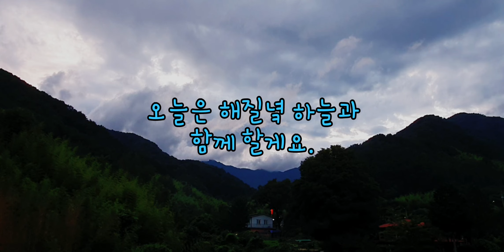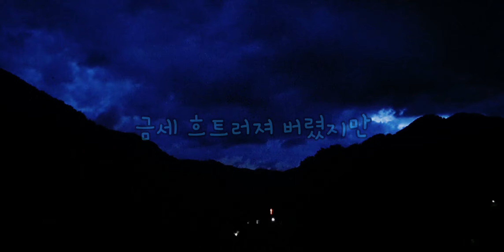💜 빛뜰과 함께하는 힐링시간 - 오늘은 해질녘 하늘과 함께 할게요.